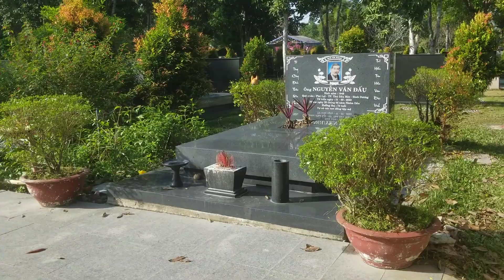kháng giả úc gởi hoa lan và hoa hồng cho nghệ sĩ ưu tú vũ linh